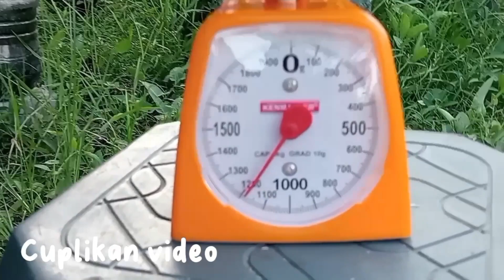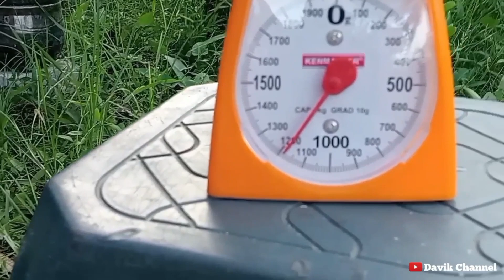Panen mangga kiojay hasil sambung pucuk umur satu tahun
Assalamualaikum
Pada video saya kali ini , saya akan panen mangga kiojay hasil sambung pucuk umur satu tahun.
Sambung pucuk merupakan dua bagian yang disatukan antara rootstock ( batang bawah ) dengan entres ( batang atas ).
Jadi sambung pucuk adalah perbanyak tanaman yang dilakukan dengan cara menyambungkan pucuk tanaman.
Untuk lebih jelasnya nonton videonya guys😁

SELAMAT MENONTON 😊

Semua isi video yang saya buat adalah kreatifitas saya sendiri yang dapat dipertanggungjawabkan